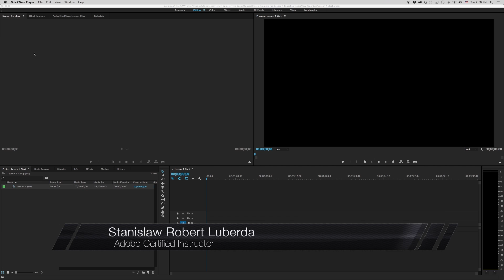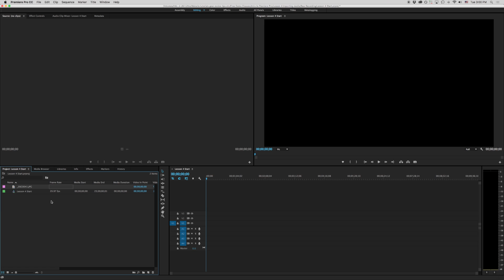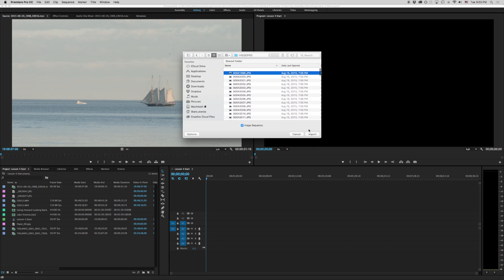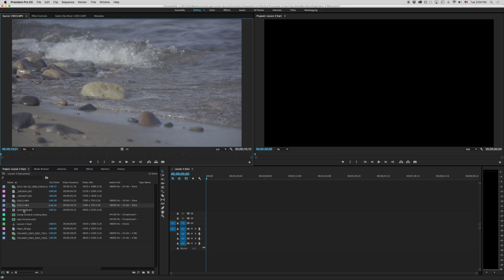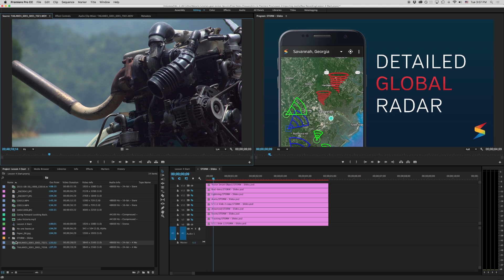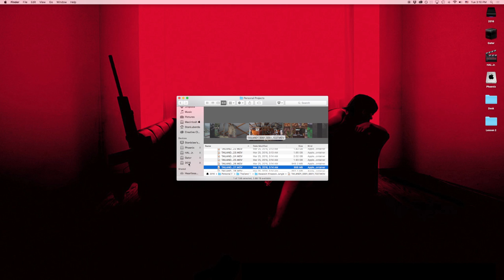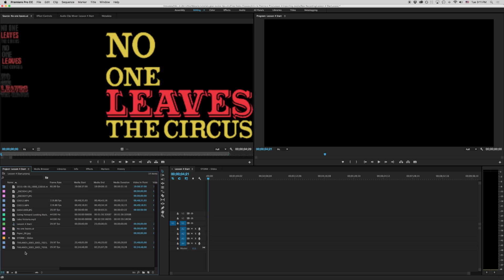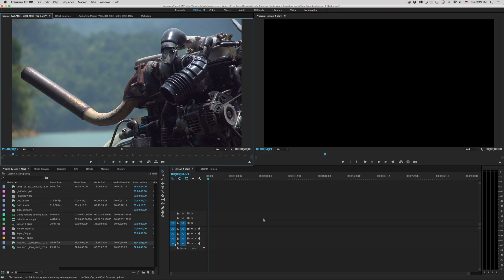Importing Media to Premiere Pro -Adobe Premiere Professional Training - Lesson 4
Stanislaw Robert Luberda
Adobe Certified Instructor

Lesson 4 of 10 in my free introductory Premiere Pro Training class.

Lesson 4 is all about importing different types of media in Adobe Premiere Pro.

Specific topics covered in this topic:
0:53 Different ways to import media
2:28 Importing multiple items
3:14 Importing an image sequence
4:43 Importing Photoshop and Illustrator files
5:27 Special considerations when importing Photoshop documents
6:20 Understanding referenced media
7:24 Re linking offline clips
11:02 Next lesson preview

If you are looking for more formal instruction on video production topics or software I am available for private instruction through my

There you can find all my tutorials, gear review as well as classes available including but not limited to: Adobe Premiere Pro, Final cut Pro, Apple Motion, Adobe After Effects, Element 3D, Keynote, PowerPoint, Davinci resolve, DSLR boot camp, and many more.